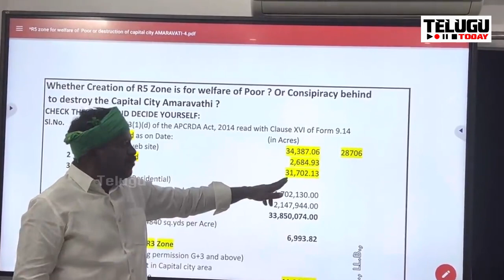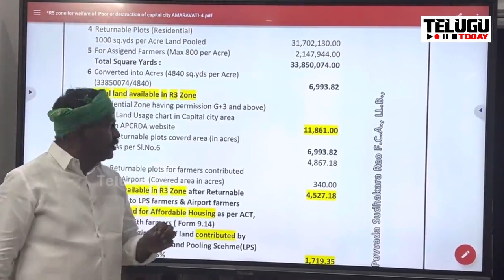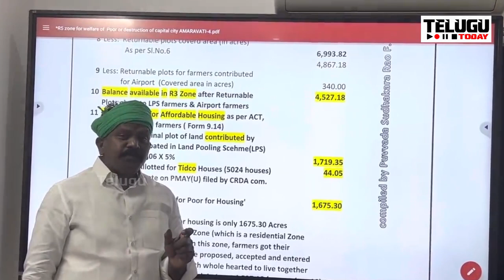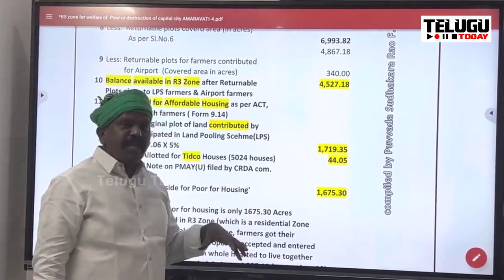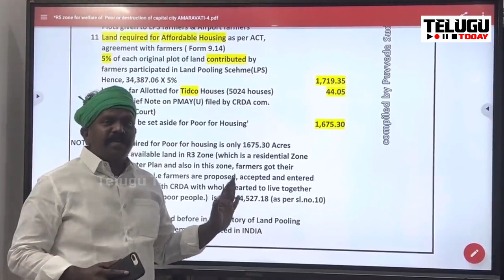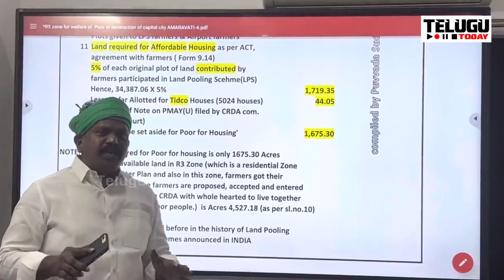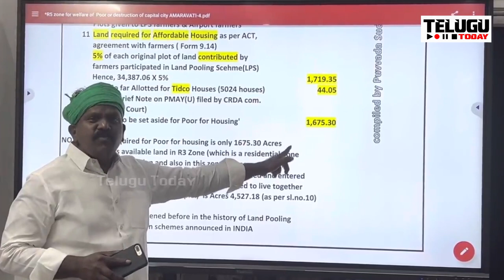చంద్రబాబుపై కోపంతో అమరావతిలో జగన్ అతిపెద్ద స్కాం..కుండబద్దలు కొట్టిన కొలికపూడి | Kolikapudi Srinivas